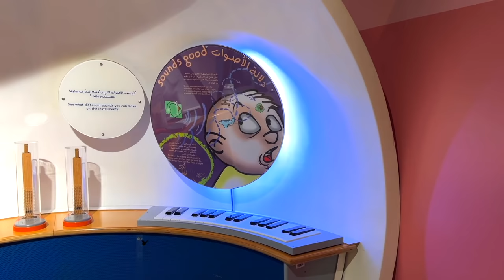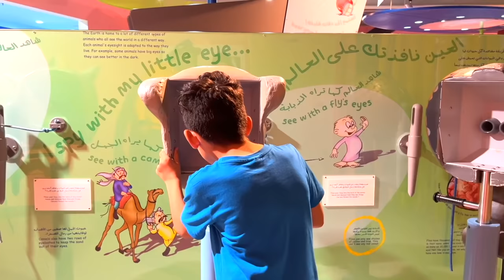Jason play with friends fruit drive Heidi and Zidane and competition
Jason play with friends Heidi and Zidane in a fruits drive trough and compete to win!